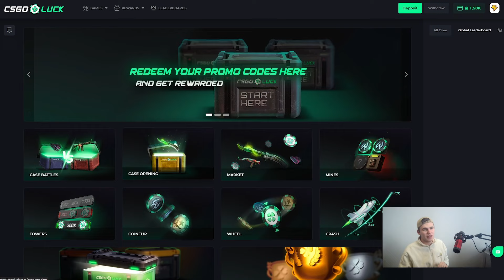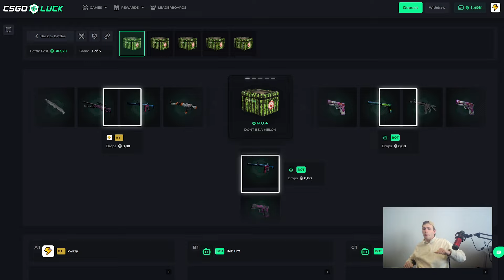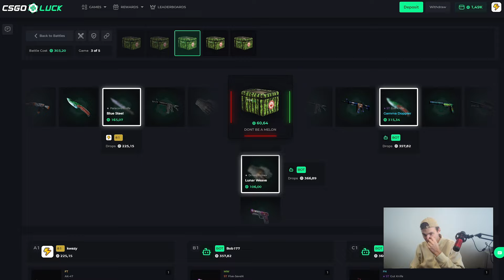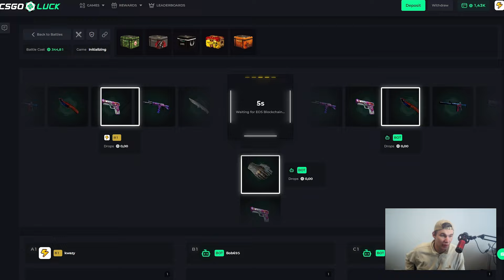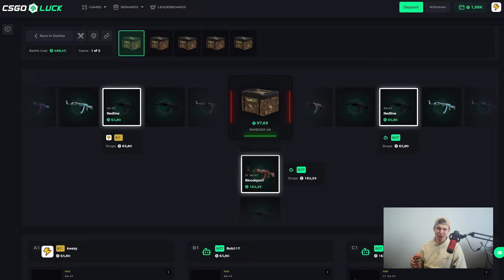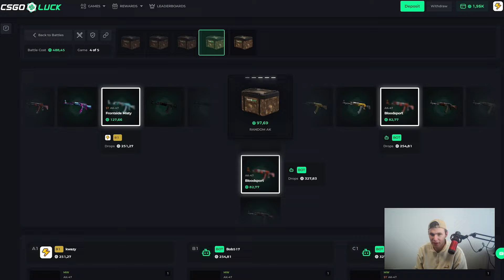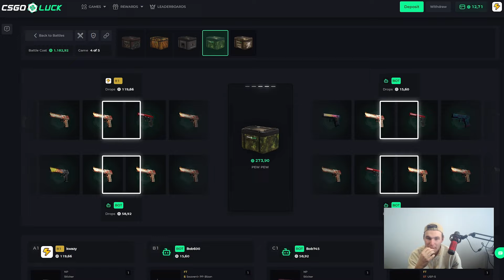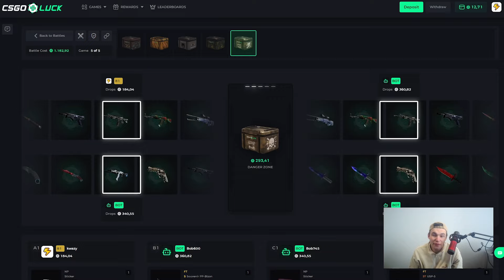Three Way Case Battles on CSGOLUCK!